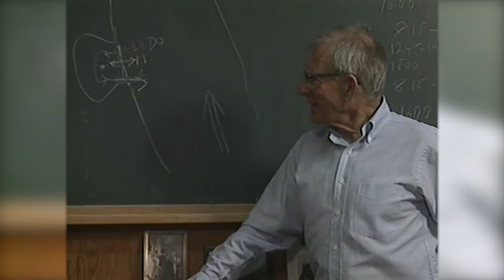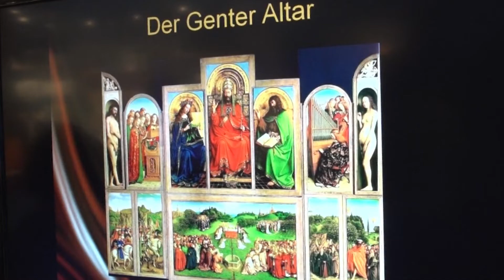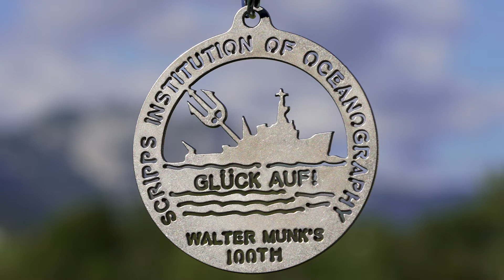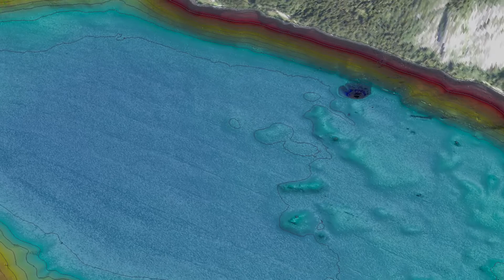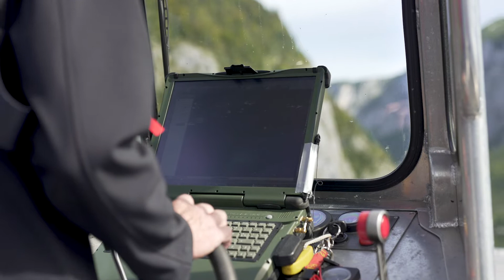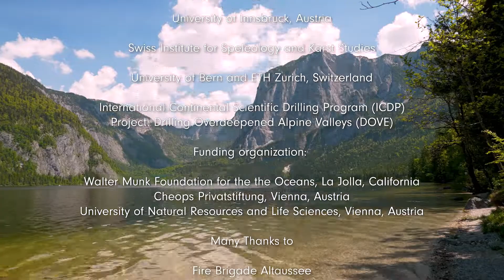An Oceanographer in Altaussee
The world-renowned ocean explorer Walter Munk initiated a comprehensive exploration of Lake Altaussee, Austria.

Research objectives
    Evolution of the Lake System
    Underwater spring pits / craters
    Water discharge and lake water balance
    Micro plastic incidence
    Sound propagation
    Submerged trees / Underwater forest

Research cooperation:
- P.I.: Erwin Heine, BOKU
- University of Natural Ressources and Life Sciences, Vienna, Austria (BOKU)
- Scripps Institution of Oceanography, La Jolla, California
- University of Innsbruck, Austria
- Swiss Institute for Speleology and Karst Studies
- University of Bern, Switzerland
- HBLF Raumberg-Gumpenstein, Austria
- Applied Ocean Sciences, Virginia, U.S.
- International Continental Scientific Drilling Program (ICDP)

Financed by
* Walter Munk Foundation for the Oceans, La Jolla, California and
* Cheops Privatstiftung, Vienna, Austria

Support:
- Municipality of Altaussee, Austria
- Firebrigade Altaussee (water service division)
- Verein für Höhlenkunde in Obersteier (VHO)
- Austrian agency Österreichische Bundesforste (ÖBF)
- Local Government of Styria
- Salinen Austria
- VERBUND Hydro Power GmbH
- DeepTrekker - Underwater Remote Operating Vehicles (ROV)